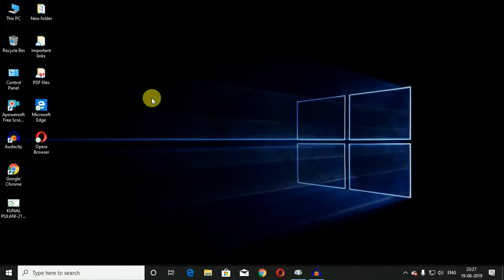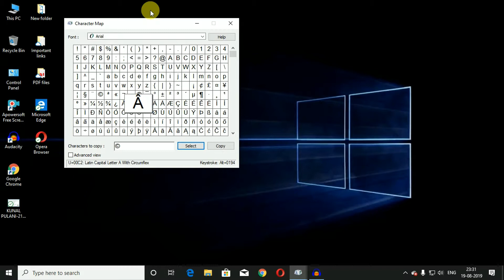What Is Character Map? How to Use it in Windows 10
hello guyz,
                     iss video me maine apse baat ki hai character map ke baare me jo ki windows ka hi ek in built feature hai. jisme hume bohot saare special characters dekhne ko mil jaate hai jo ki hamare keyboard me available nahi hote

to doston agar aapko bhi important document type karte time kabhi special character ki jarurat hoti hai to aage se apko google nahi karna padega . aap isi windows ke inbuilt feature ko use kar sakte hai apne special character ko document me enter karane ke liye

to friends video bohot hi interesting hone wali hai

to video ko end tak dekhte rahiye

umeed hai doston aap sabko ye video pasand aaegi...!!

Or koi advice ya koi question ho to aap mujhe comment box me bata sakte hai.

to friends iss video ko
jarur se kare.